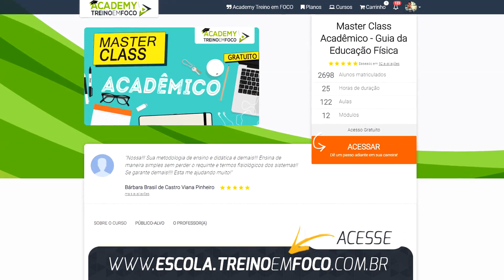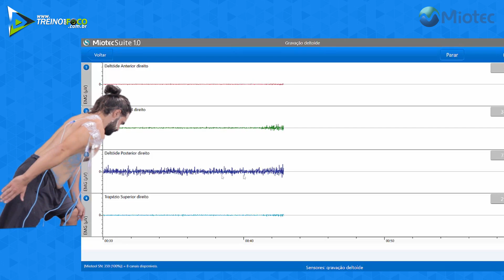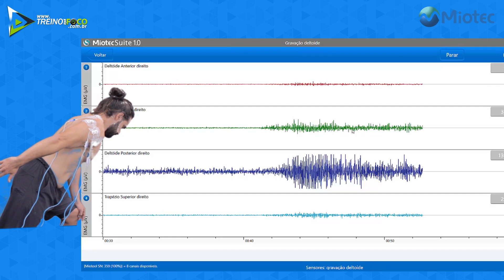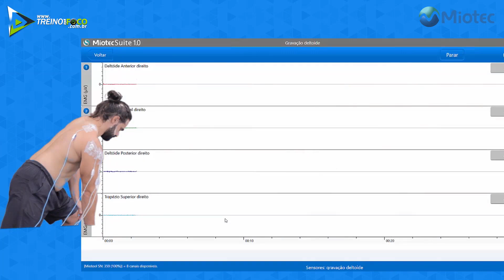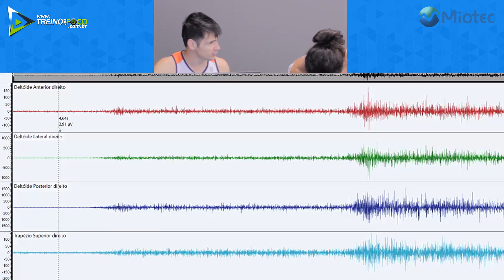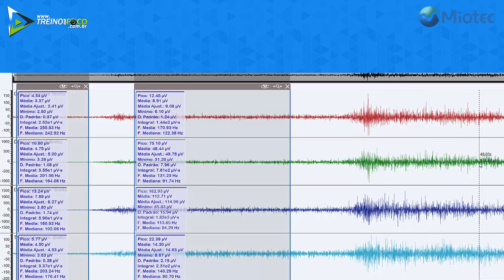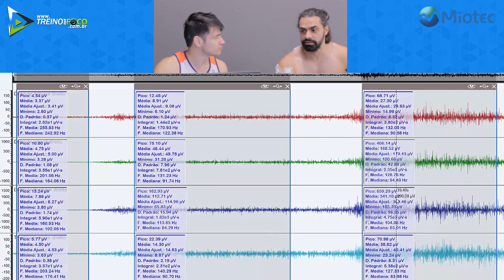Deltoide posterior na extensão do Ombro - Eletromiografia #40